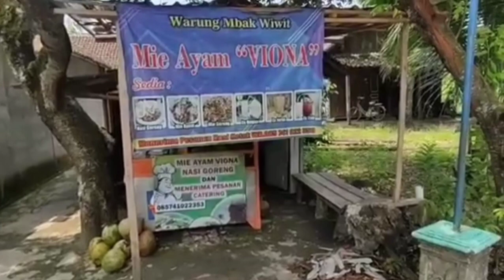Kearifan Lokal Desa Masih Alami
Gambaran hidup di kota sudah semakin meninggalkan Adat budaya, lain Hanya Kearifan Lokal  Desa Masih Alami, yang berda di desa / Kec. Kedungtuban Kab. Blora Jawa Tengah